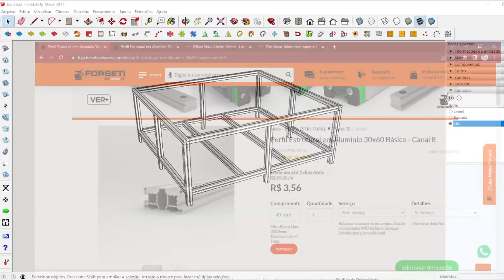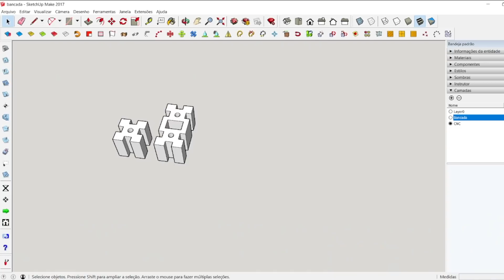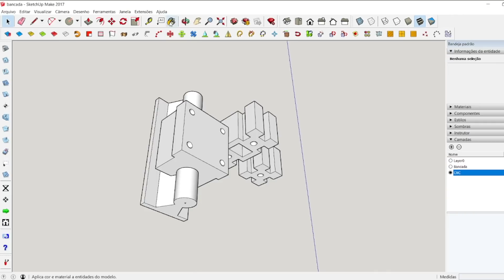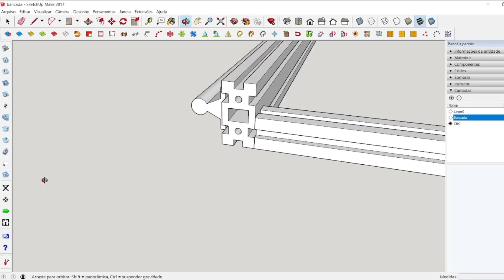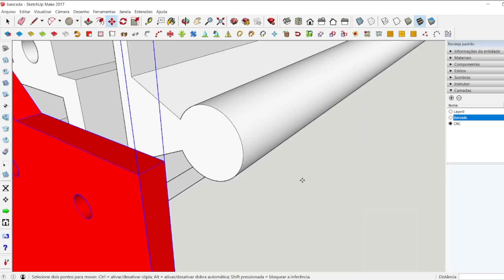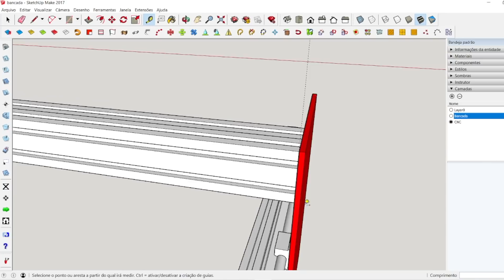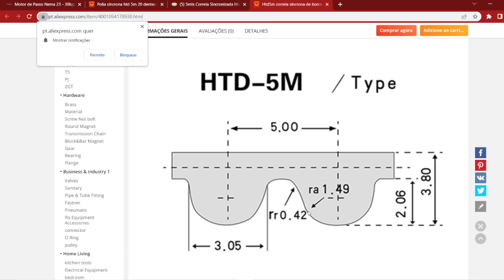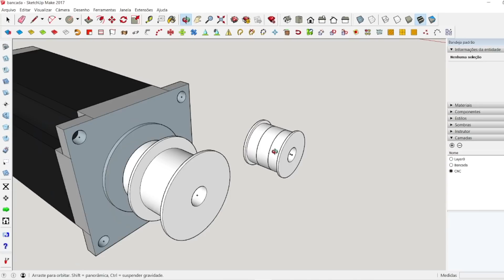CNC Plasma Projeto Completo #4 / Plasma cutting - Ganhando Vida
Nesse vídeo vamos começar a desenhar os componentes da nossa CNC de Corte a Plasma.

Seja Bem-vindo ao canal Atividade Maker. Somos apaixonados pelo estilo "faça você mesmo" (DIY – Do It Yourself). Ensinamos a projetar e montar CNC Routers, Corte a Plasma, Gravadora Laser, Impressoras 3D, Projetos de Robótica e Arduino em geral.